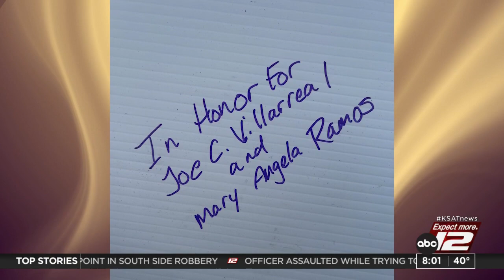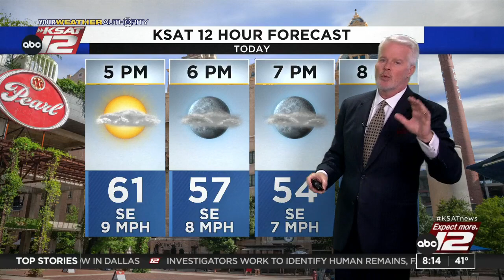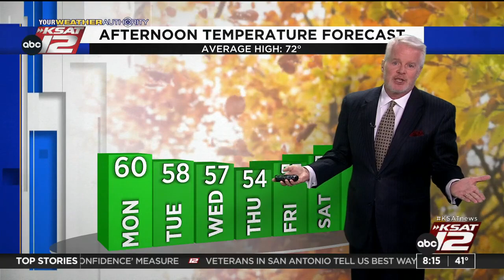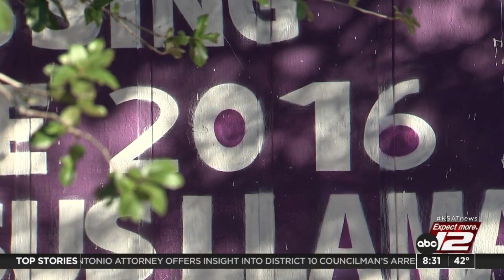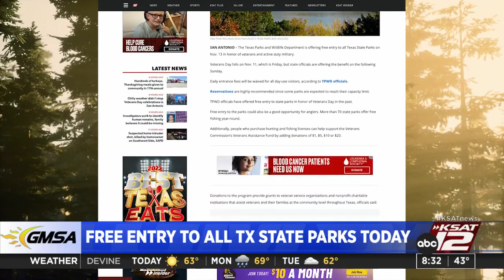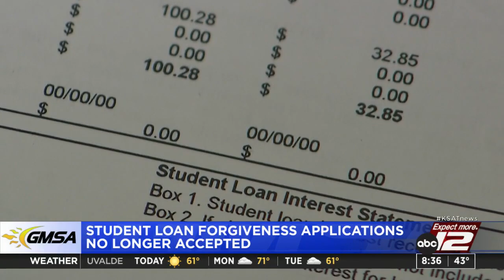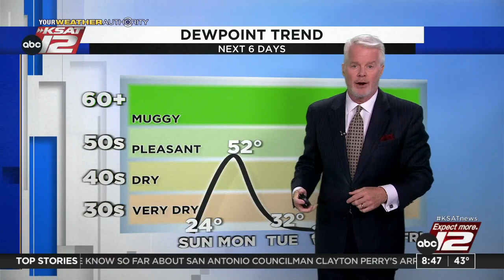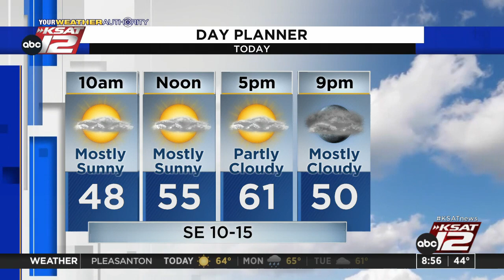GMSA Weekends : Nov 13, 2022